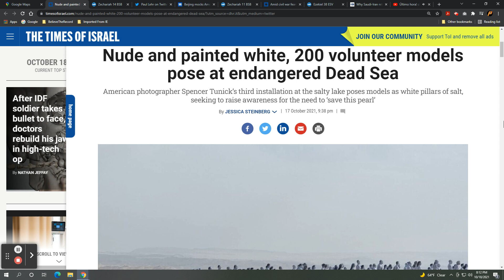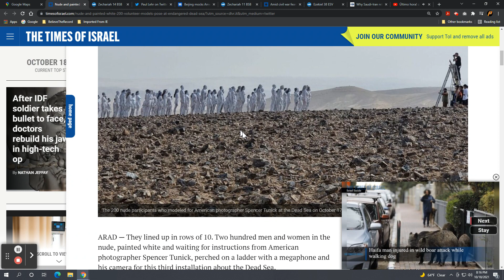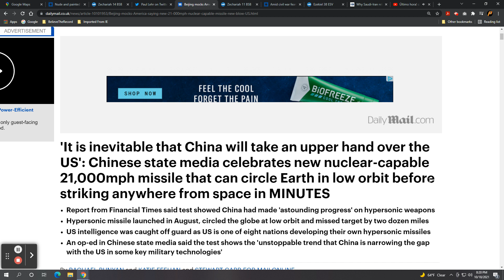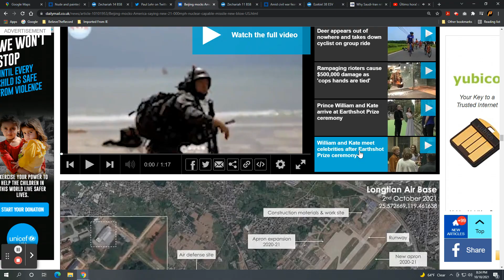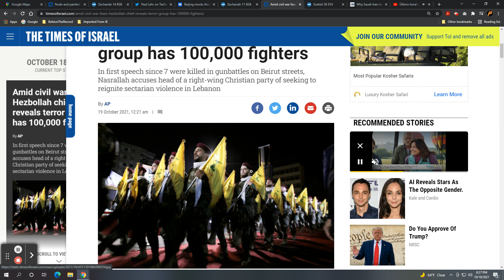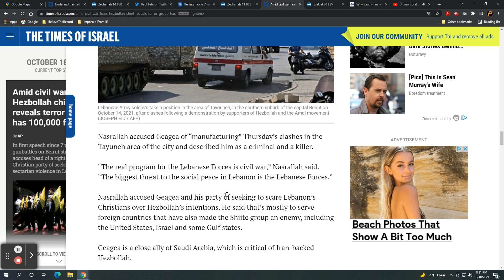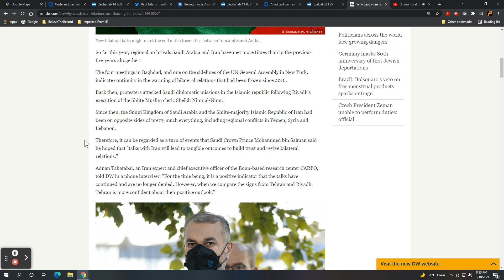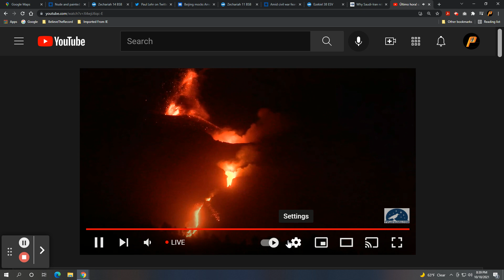This Week in Prophecy: Dead Sea Art, Rapture, China Hypersonic, Lebanon Civil War, Saudi's & Iran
Artisans express their concern about potentially losing the Dead Sea. Their solution to draw attention to the cause, pose nude while painted in white as a reminder of Lot's wife being turned to a pillar of salt. Zechariah 14 says the Dead Sea is going no where. Eventually, the Dead Sea will come to life and flourish.

Scientists and researchers investigate a COVID 19 patient's claim of a pending religious RAPTURE event. Scientists suggest COVID tricks the brain and impedes cognition.

China continues to talk about the reunification of Taiwan to the motherland as it tests its version of a hypersonic missile.

Lebanon is on the brink of another civil war. Hezbollah indicates its forces are larger than the current Lebanese Army. It has been a rough week in Lebanon with loss of electricity, chaos, and economic inflation.

Saudi Arabia and Iran appear to be willing to discuss the idea of normalizing relations. These two nations are in constant conflict and competition throughout the Middle East. Ezekiel 38 states Sheba and Dedan (modern day Saudi Arabia) will protest a future invasion of Israel from Russia, Iran, and others but ultimately do nothing.

The volcano on La Palma in the Canary Islands continues to erupt. Earthquakes are getting stronger and deeper. Concerns are this is not close to ending. Tsunami discussions are slowly increasing in frequency.